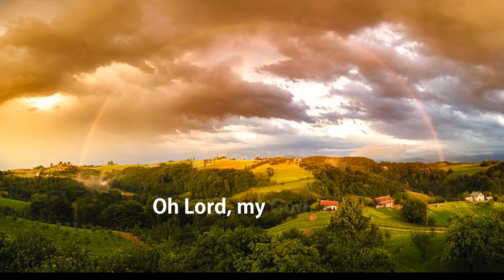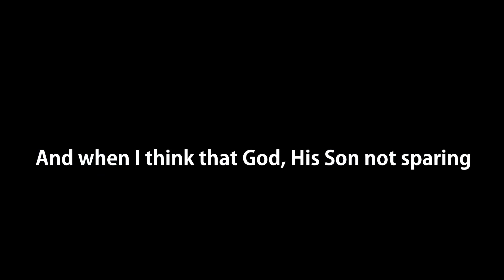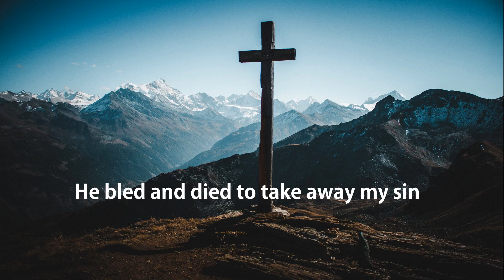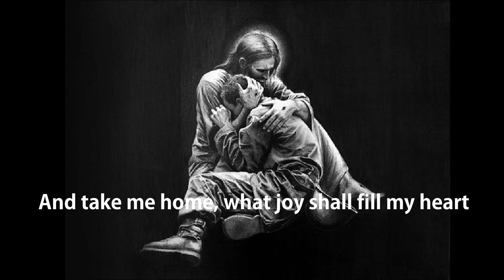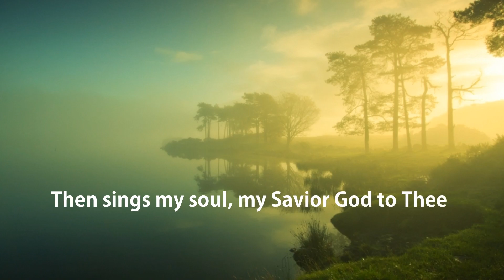Carrie Underwood - How Great Thou Art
All audio are the sole property of their owners. I only promote the songs in my videos.

Music Used in this Video:

Song/Music:    How Great Thou Art
Artist:               Carrie Underwood
Album:              How Great Thou Art